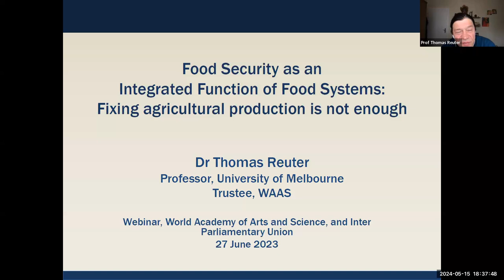WAAS@64 | Thomas Reuter | Sciences for Food, Water, and Energy Security